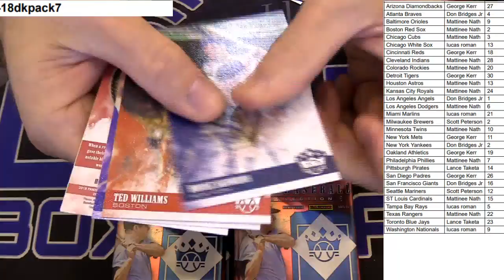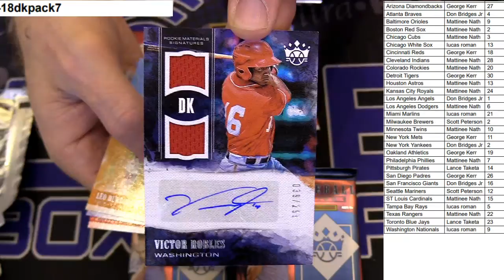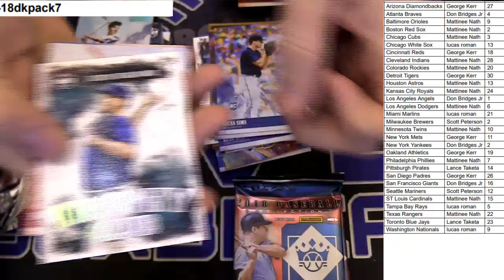2018 Diamond Kings #7 LBB